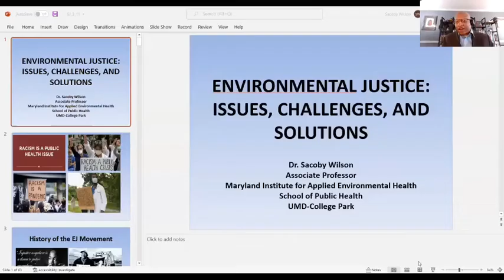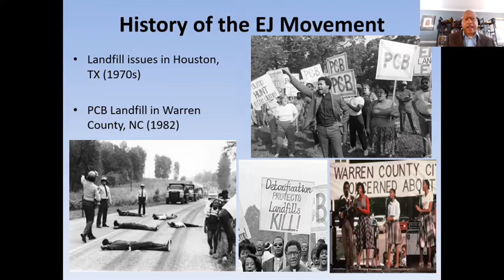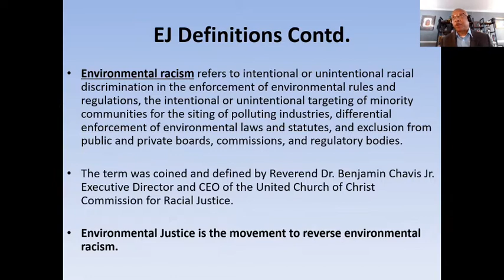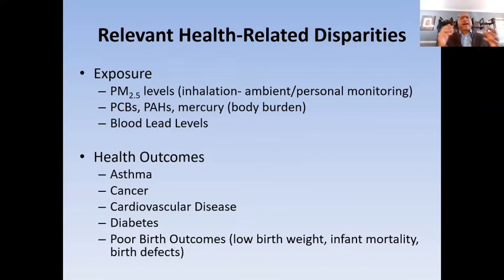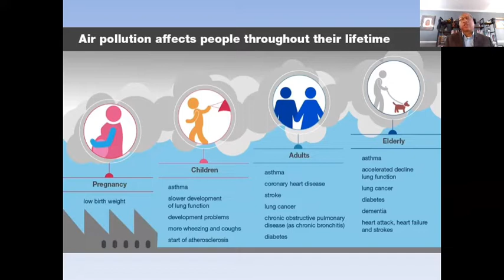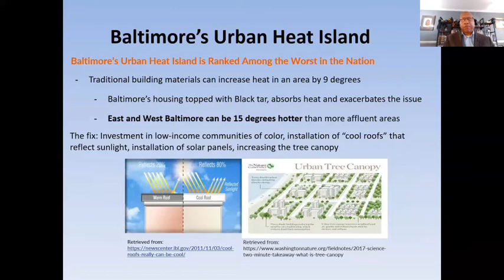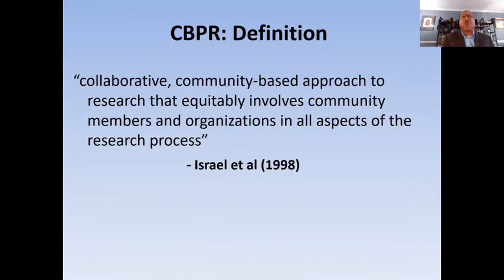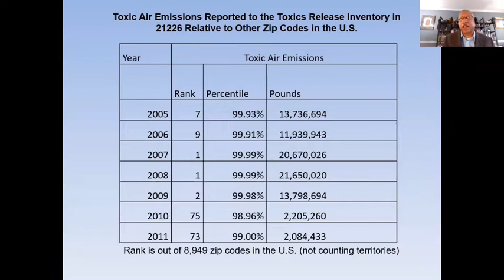Systemic Racism & Climate Policies: What About The Children? - Climate & Health Equity Series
Throughout US history, policy makers have put in place a series of laws and policies that have intentionally and unintentionally negatively affected Black, Indigenous, and other people of color. Dr. Sacoby Wilson will provide background on some of these policies–what they are and how they affect people of color–focusing particularly on impacts affecting children. He will also give examples of equitable climate policies that can help reverse the effects of racialized negative policies.

Dr. Wilson is an Associate Professor and Director, Center for Community Engagement, Environmental Justice, and Health (CEEJH) Maryland Institute for Applied Environmental Health at the School of Public Health-University of Maryland-College Park. He is an environmental health scientist with expertise in environmental justice and environmental health disparities.

To learn more about the Medical Society Consortium on Climate Health please check out our

To learn more about our Climate & Health Equity Fellowship please check our page on our